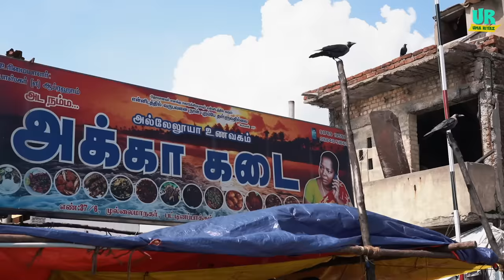இத நான் என் Life-ல சாப்பிட்டதே இல்ல 🤯🦀 | Akka Kadai 🐟 | Uma Riyaz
When in Marina Beach, you can't miss going to Akka Kadai.

The fresh aroma of seafood cooking pulls you to the place if you're a seafood lover.

Today was my turn to taste the delicious and unlimited seafood in namma Chennai. If you're looking for best seafood place, check this video out!

UR by Uma Riyaz khan is a channel that will churn out content interesting cooking recipes that are traditionally homemade and applicable in day to day’s life. Uma Riyaz Khan will bring out interesting stories on the traditional home recipes that she has acquired through her family and friends. The recipes featured in the channel will have ingredients that are there in every household grocery list. The channel will also feature other interesting lifestyle content such as Pets, Fitness, Fashion, Shopping, Challenges, etc...